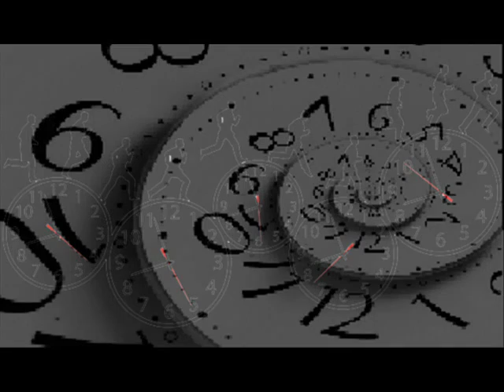In deinerHand steht meine Zeit ~Ewig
Eine Generation geht, eine andere kommt

Aber Gottes Leben bleibt in Ewigkeit!

Und die Sonne geht auf, und  geht unter,

und sie strebt ihrem Ort zu erneut.

Wahrheit lässt sich finden. Ist zur Antwort bereit!

(Dort,) Wo man ist und wird. Dort wo man  steht !

Er ist einig; wer will ihm wehren? Und er macht's wie er will

Und in Seiner Hand steht alle Zeit.

Tausend Fragen, keine Antwort von der Endlichkeit.

Welterkenntnis ist  wie_der _Wind

Es ist hart, um als Bürger des Himmels zu leben,

wenn das Herz mit dem Tode vereint

Neues Leben, gleicher Herzakkord mit dem der da lebt!

Und auch bis dahin hat Schwäche seinen Platz

Weil hinter allem StückWerk sein Gesicht drüber wacht

und er,  die Wahrheit -die Lüge zunichte macht. Dann kannst du´s sehn

Und hast du  deine Hand an den Pflug gelegt.

Erblickst du IHN allezeit!

Den, der wahrhaftig und treu (seine Ehre )erfreut dich,

Seine Wahrheit durchdringt, macht  dich selbst neu

Weil, Sie lässt sich finden. Ist zur Antwort bereit!

Der Mond und die Sterne sie weinten. Die Morgensonne war tot

Der Retter der Welt gefallen

(Er hing am grünen Kreuz )Doch,Jeder Tod, jeder Stachel ist von IHM besiegt. Auch dein Gestern, dein Morgen, dein Heut!

Dein Auferstandner König. Schenkt dir seinen Geist!

Er ist wahrhaftig und treu !

Denn in  Seiner Hand steht deine Zeit. in  Seiner Hand steht alle Zeit.